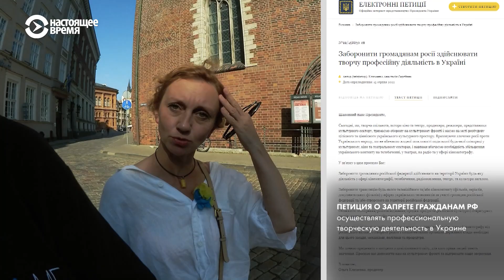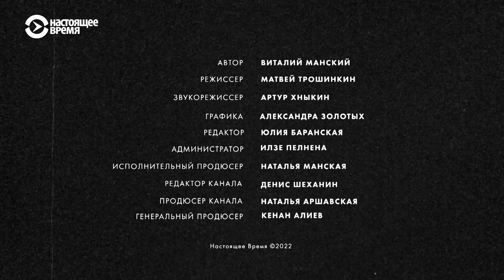Российские актеры в украинском кино | РЕАЛЬНОЕ КИНО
Виталий Манский гуляет по Риге с одной из самых любимых в Украине актрис театра и кино Риммой Зюбиной в день ее рождения. Они разговаривают об отношении к российским коллегам после начала полномасштабного вторжения в украинской креативной индустрии. С теми, кто поддерживает войну, – все понятно. А как быть с коллегами и друзьями из России, которые войну не поддерживают и открыто говорят об этом?